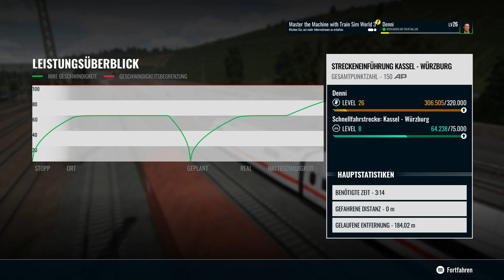Train Sim World 3 | Folge 6 | Einführung in die Strecke- Kassel- Würzburg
In diesem sehr kurzem Info Video werden wir als Passagier die Strecke Kassel - Würzburg kennenlernen..